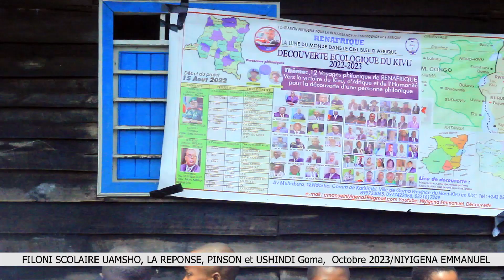FILONI ANGALISHO OCT.2023 By Niyigena Emmanuel